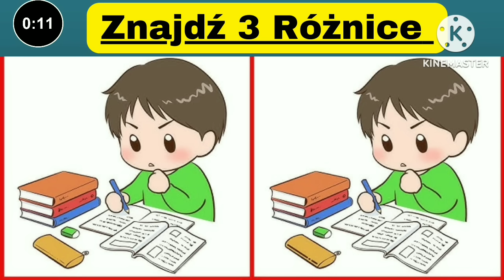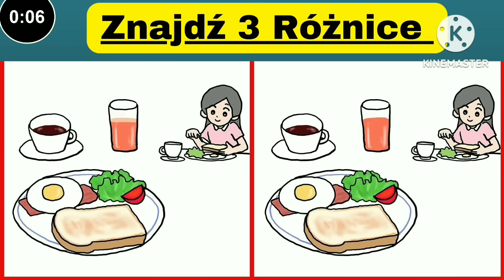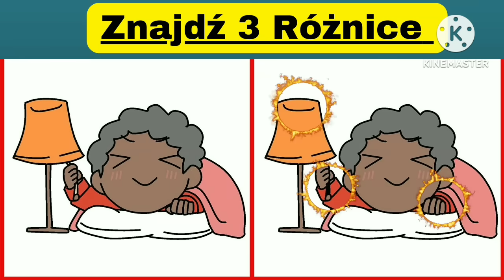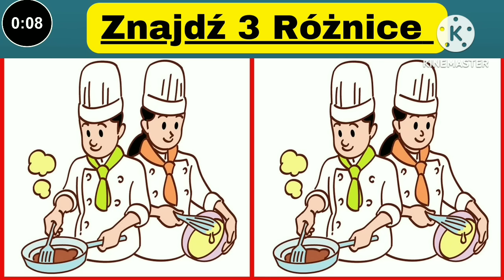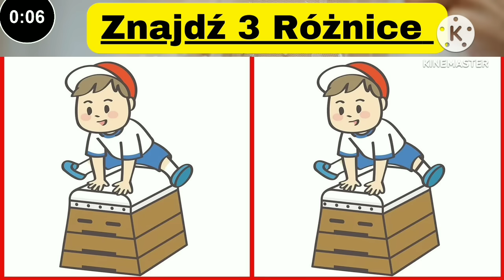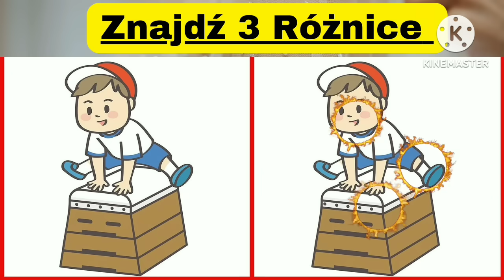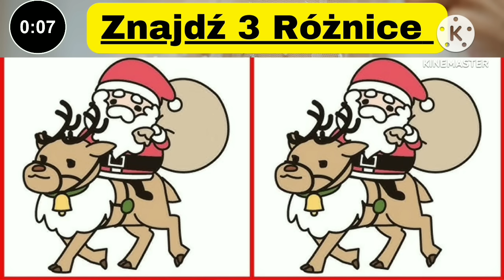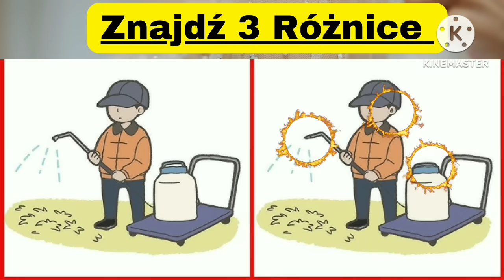Znajdź 3 Różnice I Myślisz że wszystkie znajdziesz??? To test dla Ciebie 🤛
Znajdź 3 Różnice między dwoma obrazkami.
Podejmij Wyzwanie i napisz w komentarzu jak Ci poszło.
Powodzenia